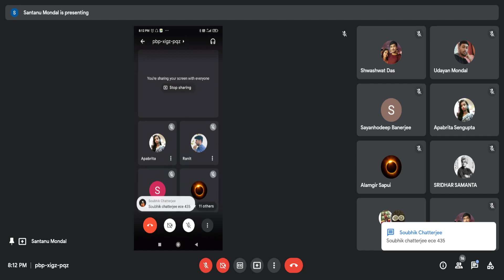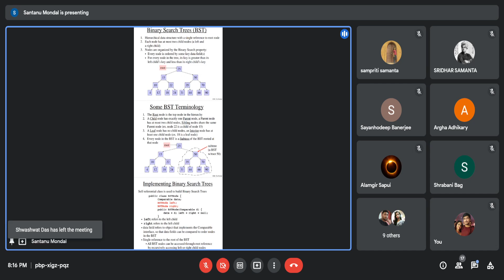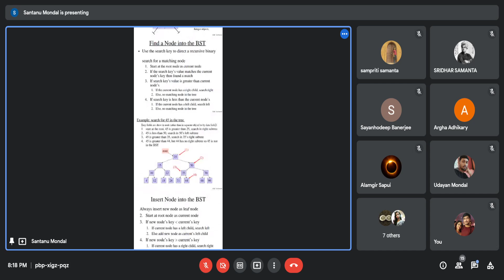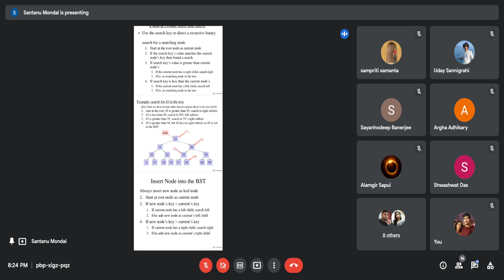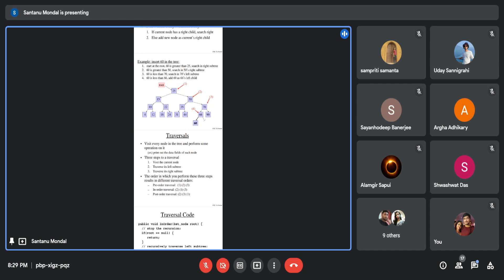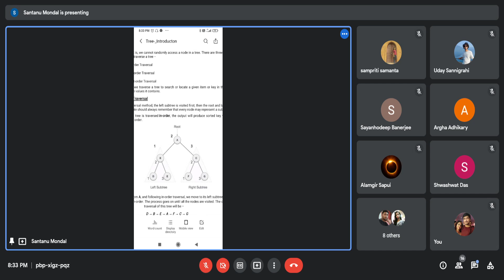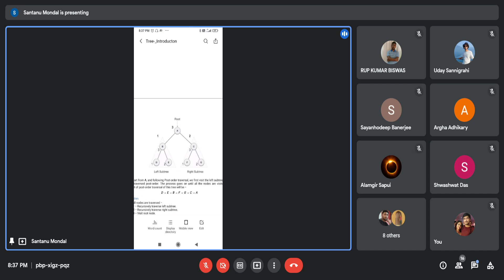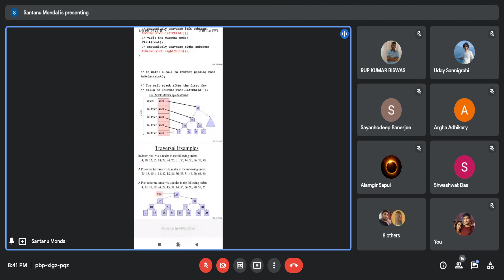21.12.2021 -Lecture - - S.M.D